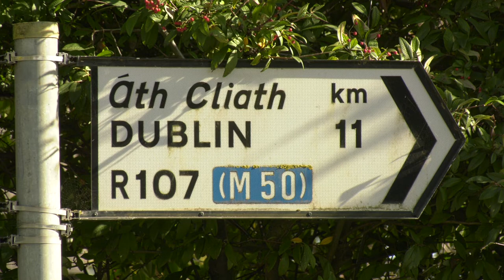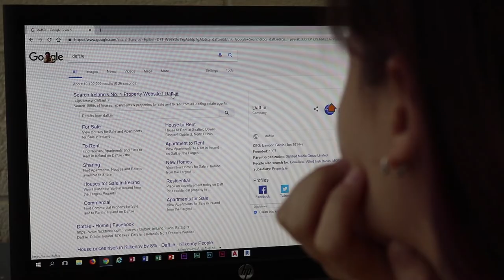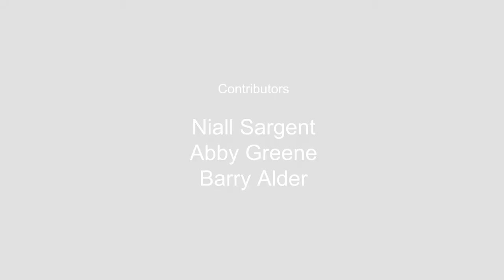Downsizing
Micro TV Documentary about solutions to the Dublin housing crises - 2019

Created & Produced by Patrick Wodhams, Darren Deehan & Carla Andreucetti

Coláiste Dhúlaigh College Media Production Course